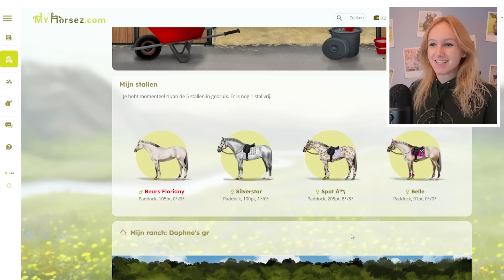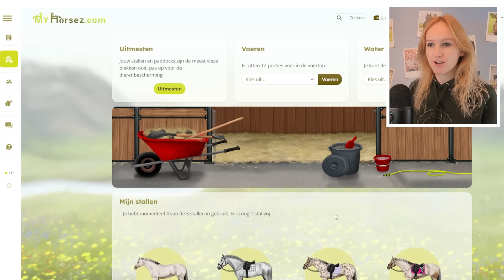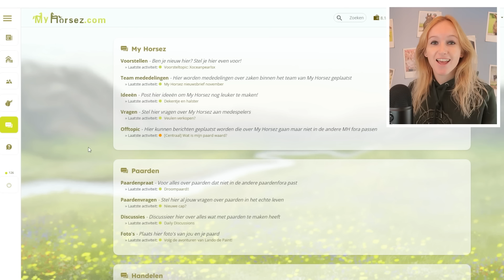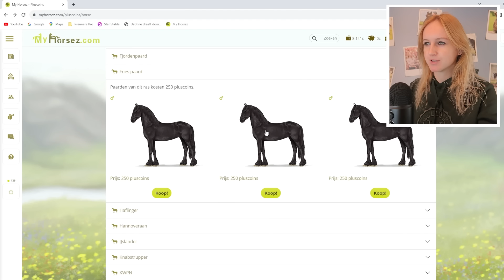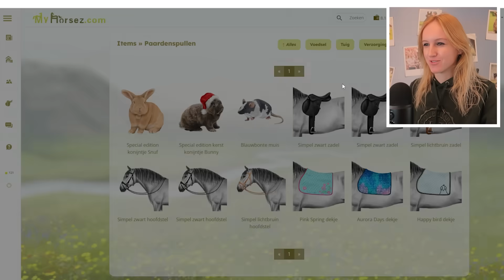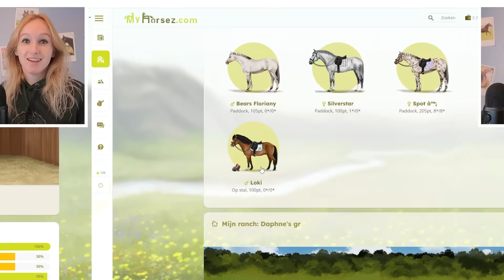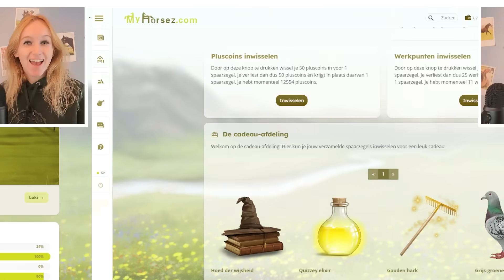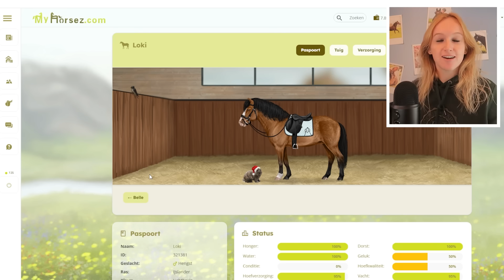Ik koop een NIEUW PAARD voor mijn MANEGE + Bunny in een PAARDENSPEL! 😱🐰 *MyHorsez*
Ik speel het paardenspel MyHorsez en koop een nieuw paard! Ook laat ik jullie mijn manege zien en heb ik leuk nieuws: mijn konijn Bunny vind je in MyHorsez! Ik zadel mijn nieuwe paard op, verzorg de andere paarden, heb twee gratis codes én een winactie. Veel kijkplezier!

Je krijgt 2500 gratis coins bij je aanmelding via deze link!

In deze video zitten gratis codes verstopt. Bekijk de video! Dit is wat je krijgt als je de codes hebt gevonden en invult:
1. Lichtbruin hoofdstel, zadel, peesbeschermers, Pink Spring dekje en muis stalmaatje. Deze code werkt voor iedereen.
2. Special edition Piet Bunny stalmaatje. Deze code werkt als je vanaf nu Premium lid bent of Pluscoins koopt.

* Codes 1 keer per lid te gebruiken
* Codes te gebruiken t/m 31 december 2023
* Ga naar mijn Instagram account @daphnedraaftdoor voor een winactie waarbij je kans maakt op een Bunny stalmaatje naar keuze, 3 maanden Premium lid en een dekje naar keuze!

MyHorsez kan je vanaf deze week ook vinden in de App Store en Play Store. Laat in de reacties jouw gebruikersnaam weten! ❤️

Hoi en leuk dat je deze video kijkt! 🙋‍♀️ Ik ben Daphne en op mijn kanaal neem ik je mee in mijn leven met paarden en mijn konijn Bunny! 🐴🐰 Ik maak video's met mijn paard Uria, video's over paardengames en Schleich paarden. Nieuwsgierig? Op mijn kanaal vind je véél meer paardenvideo’s, dus ga snel kijken!

Groetjes, Daphne

♞ Fanmail adres (geen bezoekadres)
Go Social
6004 HT Weert

Hoe heet je Schleich webshop? - Ga naar